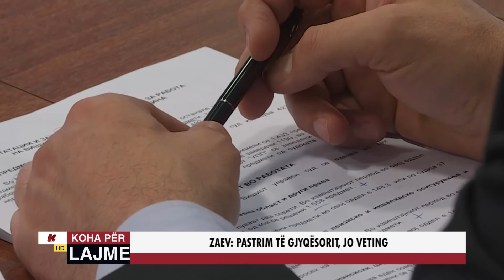ZAEV: PASTRIMI TË GJYQËSORIT, JO VETING